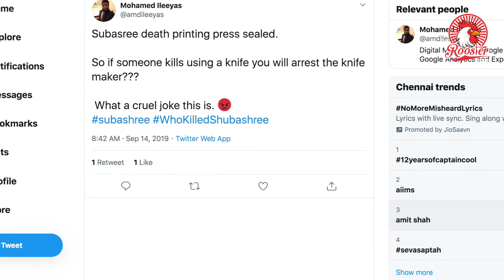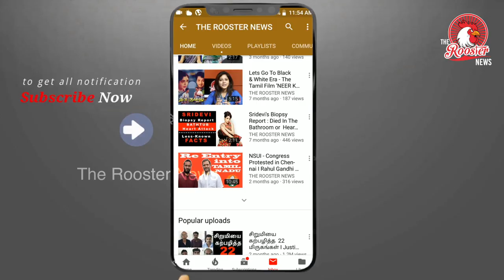Chennai: Illegal Banner Kills Girl | Who Killed Subhasree | சுபஸ்ரீ இறப்பிற்கு யார் காரணம் ?